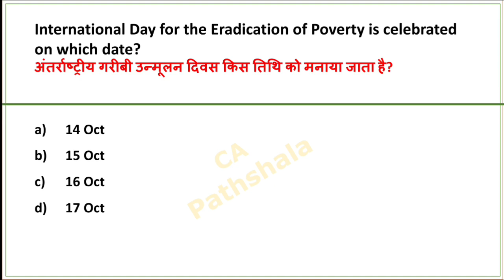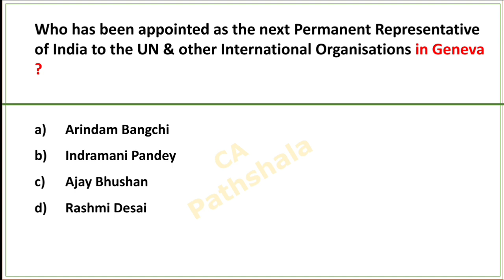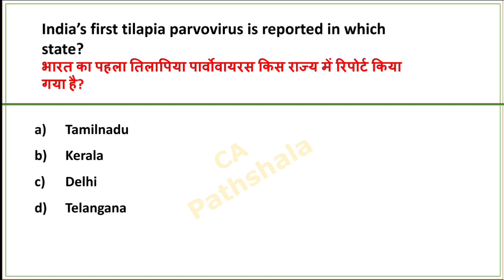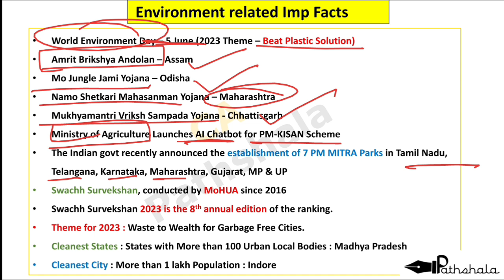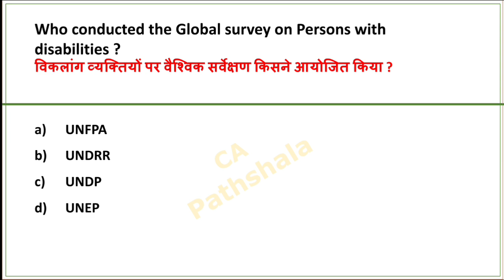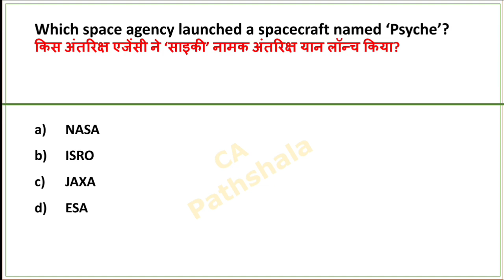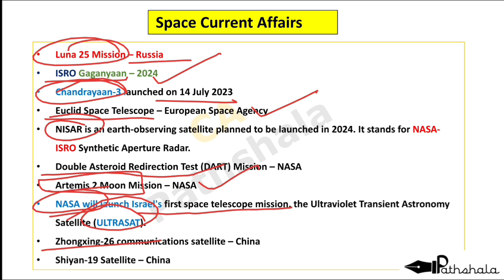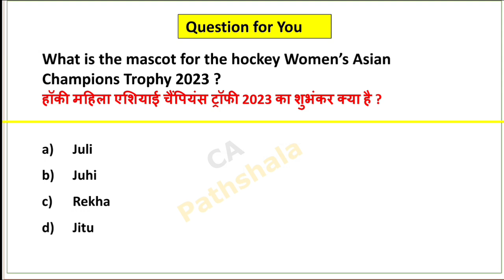18 Oct 2023 Current Affairs | Daily Current Affairs | Today current affairs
18 Oct 2023 Current affairs | Daily Current affairs | Today current affairs | Current affairs 2023

18 October Current affairs 2023 | Today Current affairs | Daily Current affairs |Current affairs 2023

18 October 2023 Current Affairs

october Current affairs 2023 in english

अक्टूबर करेंट अफेयर्स 2023

अक्टूबर साप्ताहिक करेंट अफेयर्स

2023 current affairs

18 October 2023 Current Affairs
2023 daily current affairs in English
2023 current affairs in english
2023 Current affairs Revision
Today current affairs in english
aug daily current affairs 2023
18 october 2023 daily current affairs
18 October daily current affairs
18 october 2023 current affairs
18 october current affairs 2023
18 October current affairs in english
18 october 2023 current affairs
18 अक्टूबर करेंट अफेयर्स 2023

october 2023 Current Affairs | daily current affairs pdf | Daily current affairs pdf |

October monthly current affairs 2023

aug current affairs

monthly current affairs 2023 Sept

monthly current affairs sept 2023

sept monthly current affairs 2023 for ssc cgl

dewasish sir current affairs

world affairs